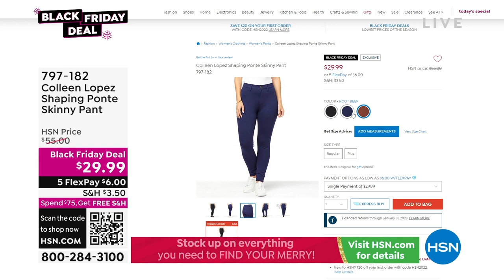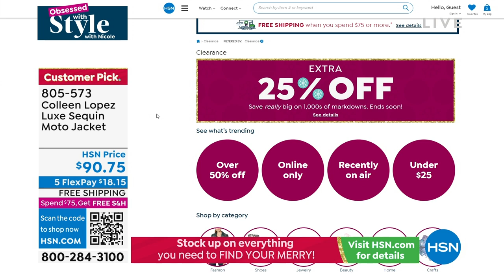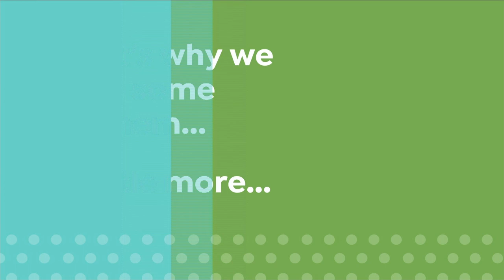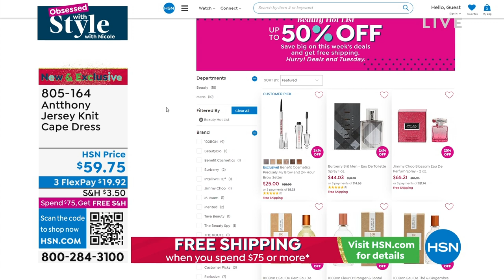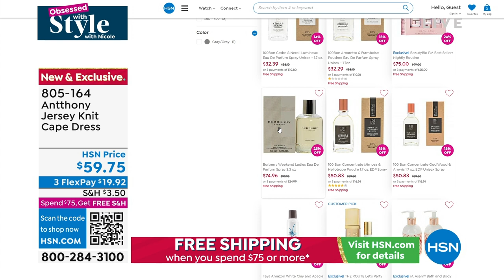HSN | Obsessed with Style with Nicole 11.03.2022 - 10 AM